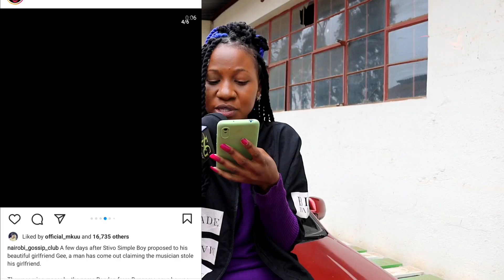STIVO SIMPLE BOY STOLE MY GIRLFRIEND - A BUNGOMA MUSICIAN CLAIMS